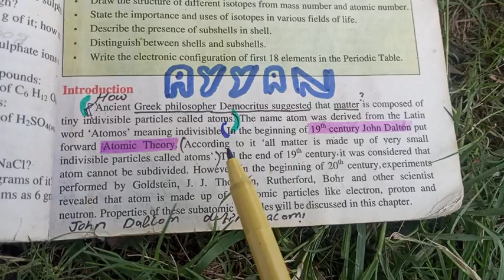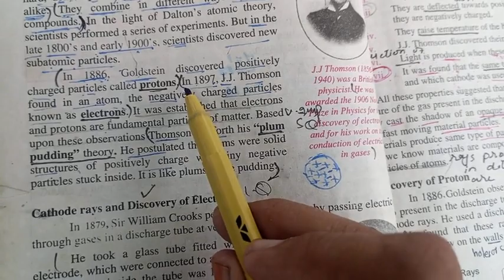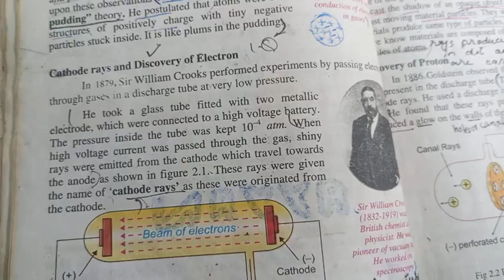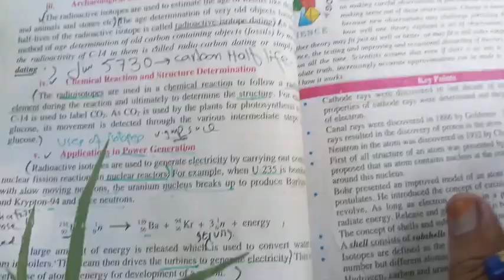9 chemistry PTB CH 2 complete short and long Question series 2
9 chemistry PTB CH 2 complete short and long Question series 2|